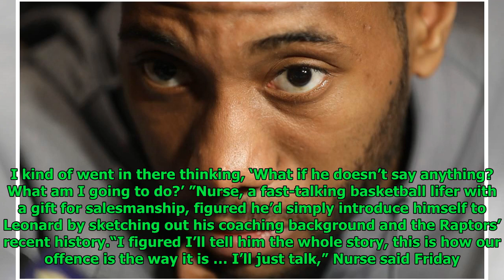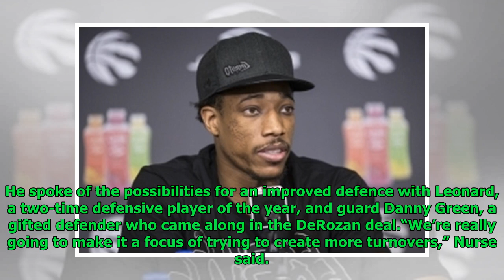Kawhi Leonard makes a fine first impression on Raptors coach Nick Nurse